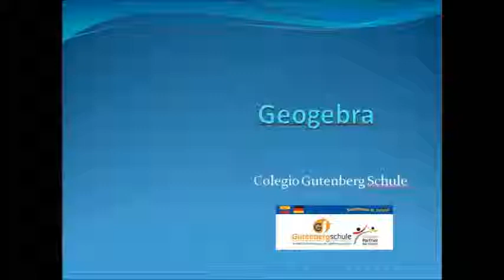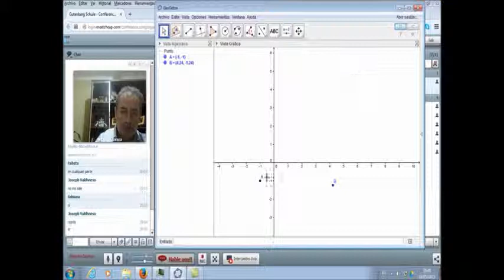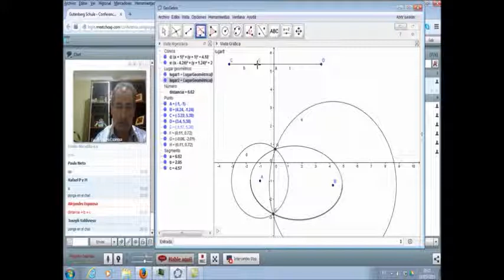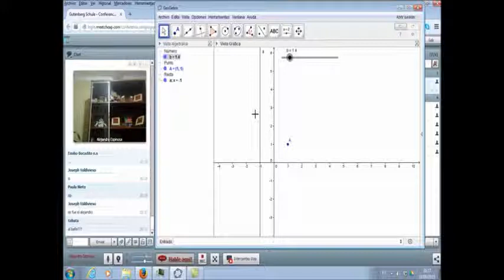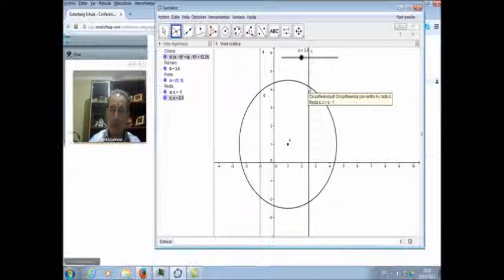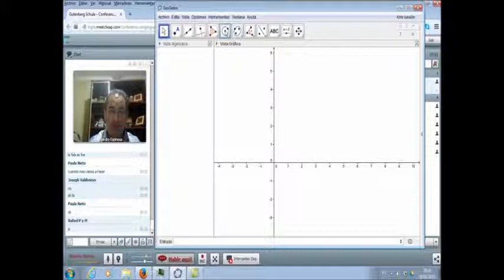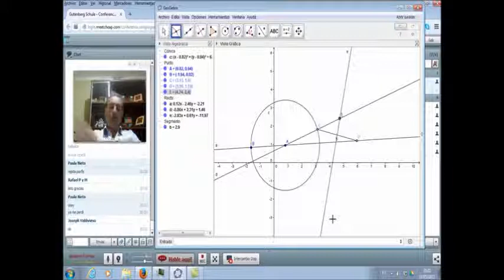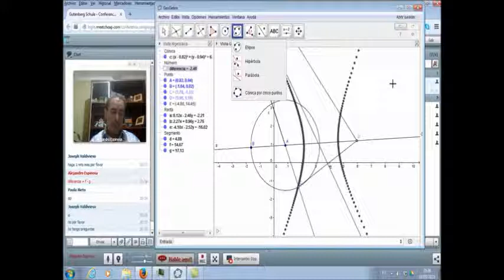geogebra 028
Curso Geogebra colegio Gutenberg Schule